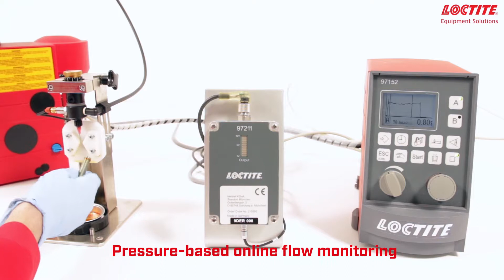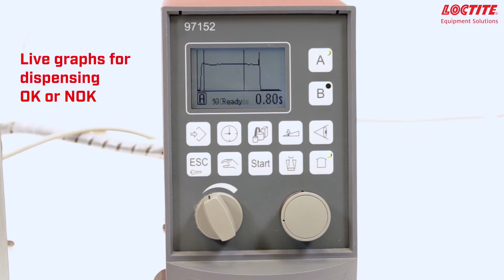Features and Benefits of the Loctite Preamplifier Flow Monitor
For use with modified Loctite dispense valves, the Loctite Preamplifier Flow Monitor provides effective monitoring of dispense cycles. The device, used in conjunction with the Loctite Flow Sensor is capable of detecting air bubbles in the feedlines, clogged or broken needles and changes in the amount of adhesive dispensed. Available with a 3.5 bar sensor for low viscosity adhesives and 35 bar sensor for high viscosity adhesives.